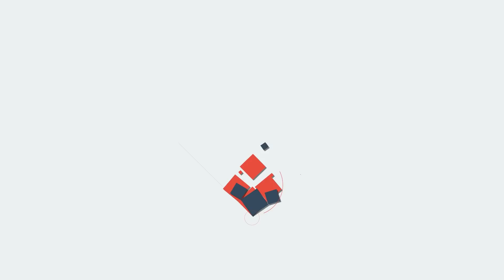പുതിയ ഉപാധിയുമായി വിമാനക്കമ്പനികള്‍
ഏപ്രില്‍ 15 മുതലുള്ള
ടിക്കറ്റ് വില്‍പ്പനയില്‍
കെണിയൊളിപ്പിച്ച്
വിമാനക്കമ്പനികള്‍.
സൂക്ഷിച്ചില്ലെങ്കില്‍.